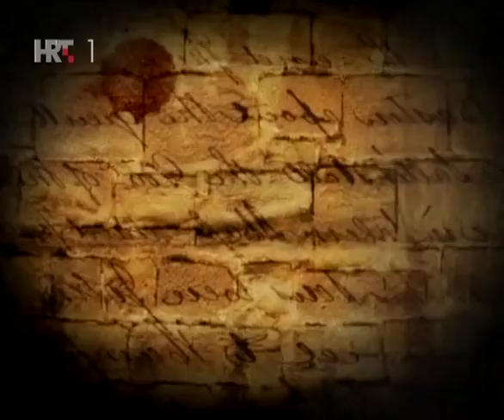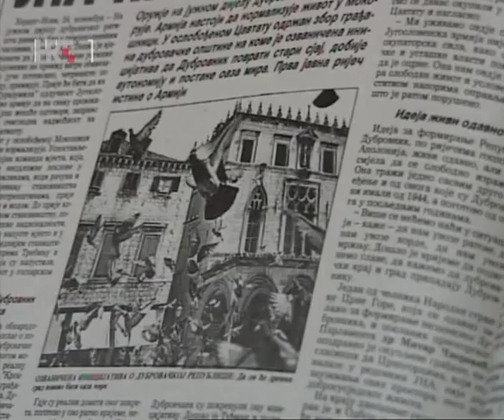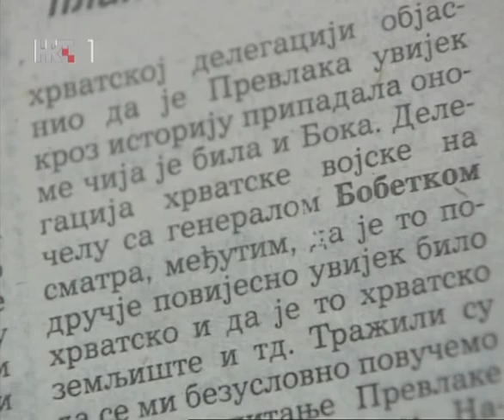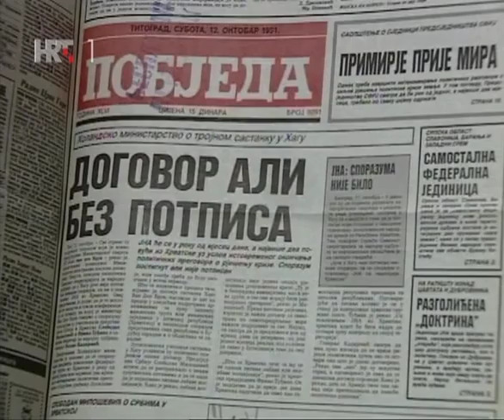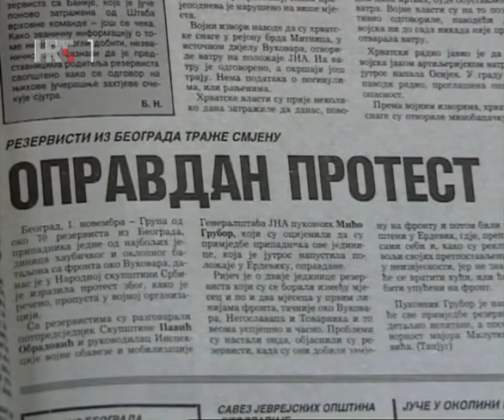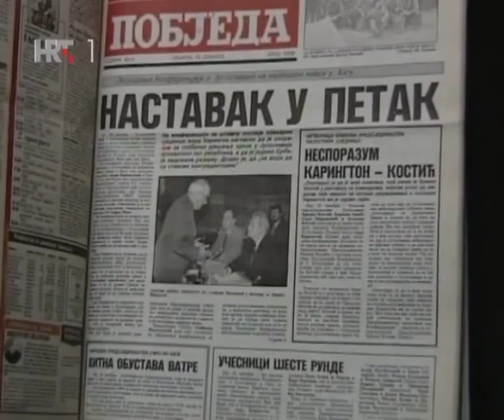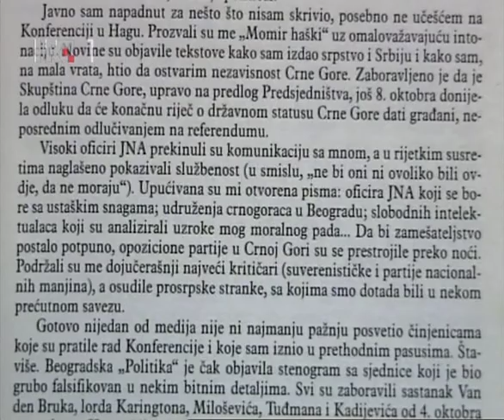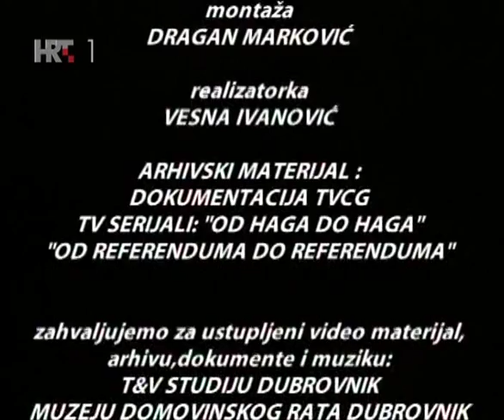Rat za Dubrovnik-4.deo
4.deo- Rat ili mir